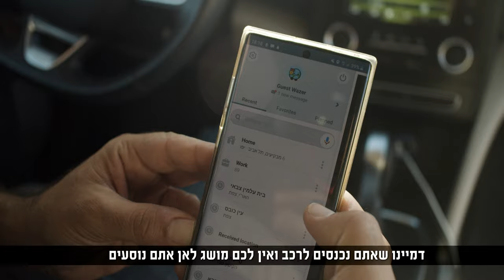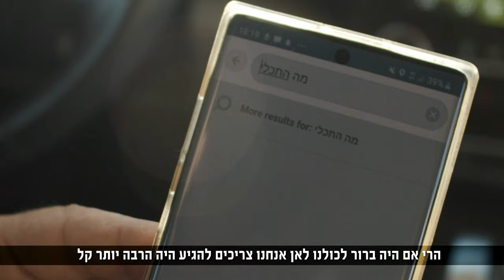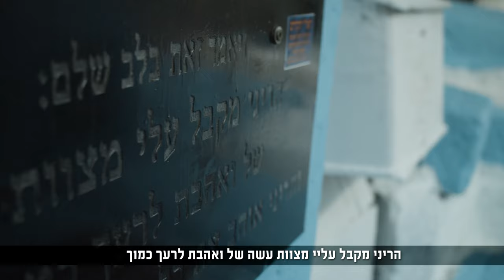אביב אלוש פוגש את האר"י הקדוש